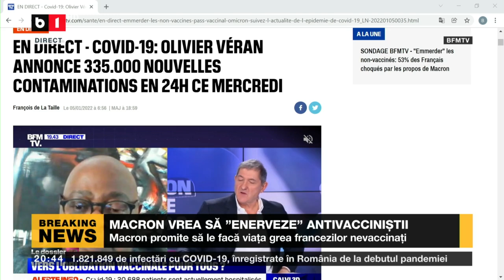ACTUALITATEA. CEI CU SALARII FIXE, CEI MAI AFECTAȚI DE INFLAȚIE. EXPLOZIE COVID ÎN FRANȚA